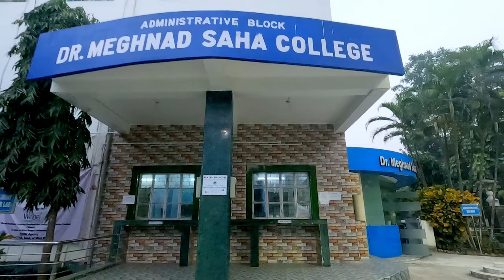ডঃ মেঘনাদ সাহা কলেজ | নবীন বরনে সেরা Md faiz song | Dr. Meghnad Saha College | Itahar | U/Dinajpur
God bless you all. Lot's of ...🥰

Twitter Feeds

 ডঃ মেঘনাদ সাহা কলেজ | নবীন বরনে সেরা md faiz song | Dr. Meghnad Saha College | Uttar Dinajpur |
RANIPUR COLLEGE ITAHAR
ডঃ মেঘনাদ সাহা কলেজ হল ভারতের পশ্চিমবঙ্গের উত্তর দিনাজপুর জেলার ইটাহারের একটি কলেজ। কলেজটি গৌর বঙ্গ বিশ্ববিদ্যালয়ের অধিভুক্ত, স্নাতক কোর্স অফার করে
ডঃ মেঘনাদ সাহা কলেজ, ইটাহার (Dr. Meghnad Saha College)

More from YouTube Family Liton